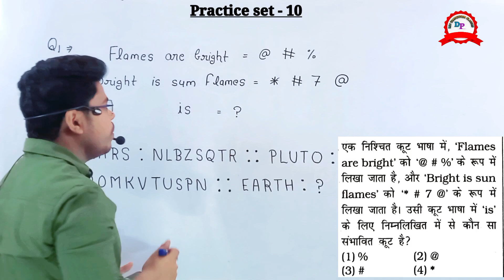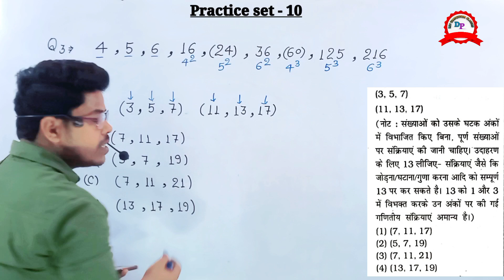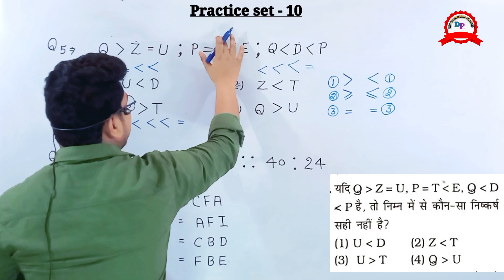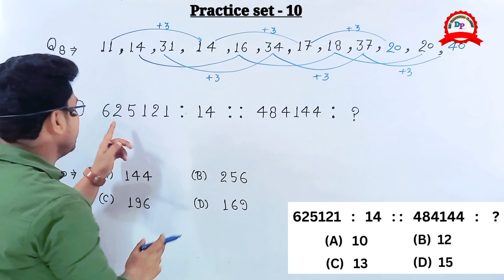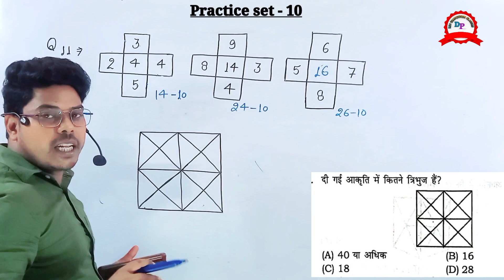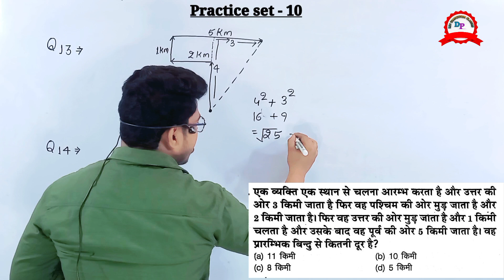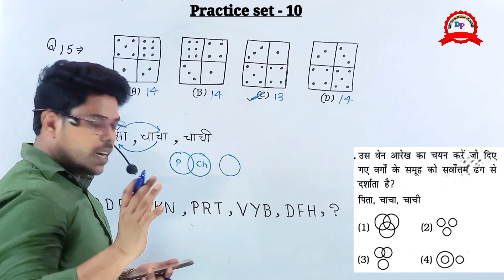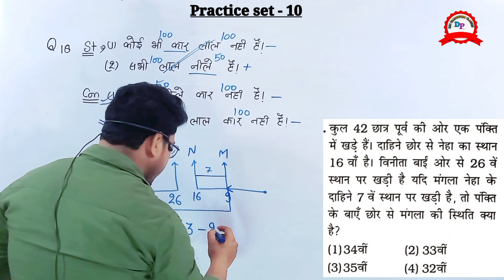SSC MTS Reasoning 2023 | Practice set #10 | SSC MTS Reasoning Classes | Reasoning by Devendra Pratap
अगर आपका कोई question है तो आप हमे whatsapp कर सकते है और आप हमारे telegram चैनल से भी जुड़ सकते है जहां पर आपको सभी टॉपिक के question मिल जाएंगे जिससे आप अपनी प्रैक्टिस भी कर सकते हैं !